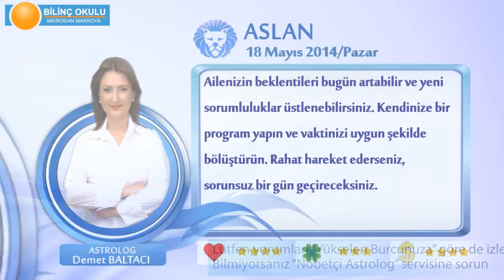ASLAN Burcu, GÜNLÜK Astroloji Yorumu,18 MAYIS 2014, Astrolog DEMET BALTACI Bilinç Okulu